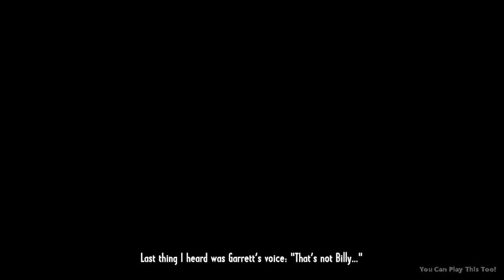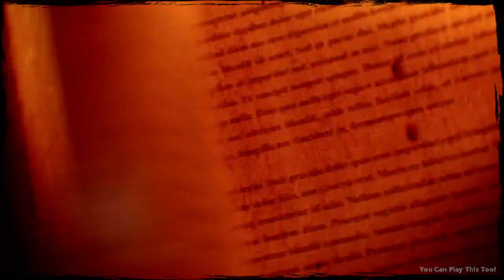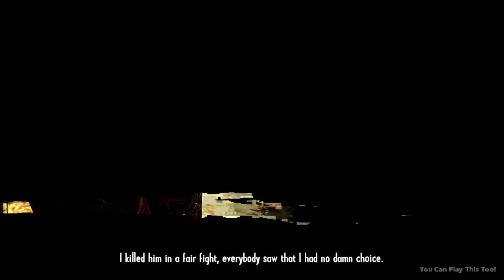Call of Juarez: Gunslinger - Episode #1 ( BILLY THE KID ) / Nintendo Switch / Gameplay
Price : $19.99
Release Date : December 10, 2019
No. Of Players : 1 Player
Game File Size : 2.7 GB
Genre : Arcade, Action, First-Person
Publisher : Techland
ESRB Rating : Mature
Supported Play Modes : TV Mode, Tabletop Mode, Handheld Mode
Supported Languages : English, French, German, Italian, Japanese, Portuguese, Russian, Spanish

Game Description : STAND AGAINST THE DEADLIEST GUNSLINGERS WHO EVER LIVED
From gold mines to saloons, Call of Juarez: Gunslinger is a real homage to the Wild West tales. Live the epic and violent journey of a ruthless bounty hunter on the trail of the West’s most notorious outlaws. Blurring the lines between man and myth, this adventure made of memorable encounters unveils the untold truth behind some of the greatest legends of the Old West.

HUNT THE LEGENDARY OUTLAWS
Billy the Kid, Pat Garrett, Jesse James… Face down the Wild West’s most notorious gunslingers and live the untold stories behind the legends.

BECOME THE WILD WEST’S FINEST
Personalize your skills and master your weapons to unleash lethal combos and become the best gunslinger the Wild West has ever seen.

RELIVE THE GLORY OF THE WILD WEST
Blaze a trail through the wilderness and stunning landscapes of the Old West and live an epic adventure of a ruthless bounty hunter on a journey made of all-out gun battles.

ENHANCED FOR NINTENDO SWITCH™
Feel like a true Gunslinger thanks to motion control and HD rumble